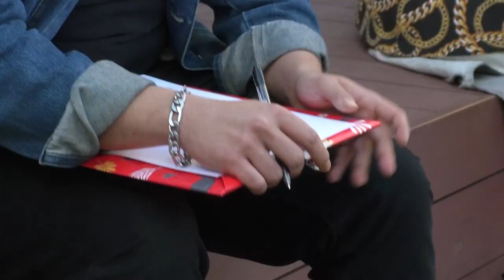Primera Cabalgata de Reyes Drag Queers y Kings en Las Palmas de Gran Canaria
Las Palmas de Gran Canaria ha sido el escenario de la primera Cabalgata de Reyes Drag Queer y Drag Kings. El colectivo canario Xamaxango ha promovido esta iniciativa y se ha realizado un pasacalles desde la Plaza de España, en Mesa y López, hasta el Muelle de Santa Catalina en la tarde de este pasado miércoles, 4 de enero.

Los participantes realizaron una performance para celebrar la Navidad de forma distinta, reivindicando y visibilizando que se puede tener otro tipo de infancia sin roles de género.

A través de su cuenta de Instagram, promocionaron este evento y animaron a los asistentes a traer una carta con sus “deseos queer”.

Representantes del colectivo afirmaron que se trata de una iniciativa “súper necesaria”, en declaraciones recogidas por la agencia de noticias Acfi-Press: “Como colectivo, nos queremos un poco apropiar de estas tradiciones navideñas y hacerlas un poco queer, hacerlo también nuestro. Las personas queer, hasta momentos actuales, no hemos podido tener la oportunidad de vivir las navidades como la viven otros niños. En nuestra infancia tuvimos traumas, como pedir un juguete asociado a otro género y que no nos los regalen”.